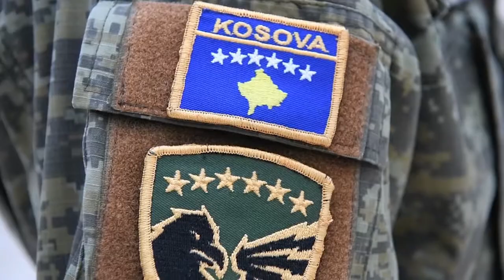Admiral Foggo visits KFOR, Kosovo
Admiral Foggo visits KFOR, Kosovo to show NATO's continued commitment to the region.